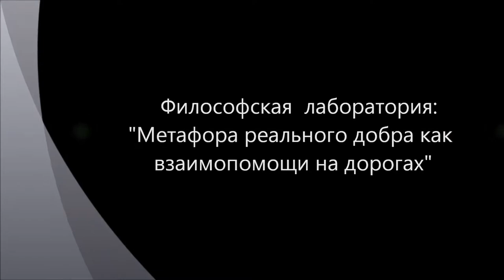Добро как "взаимопомощь на дорогах" (разумный эгоизм)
Краткое резюме наших исследований по проблеме реализации идеалов. Дело в том, что уже экономический обмен есть начало нравственности, согласно нашему определению добра как намерения принести пользу. Но здесь есть серьезный разговор об корыстности этого "добра" в экономическом обмене. Настоящая нравственность не должна быть обусловлена вознаграждением. С другой стороны, нельзя понимать бескорыстность как отсутствие ответа. Всякому действию, дару всегда соответствует ответ, ответный дар. Существует ли такая модель бескорыстного поведения, которое в то же время не оторвано от своего ответа (то есть в каком-то смысле ожидает ответ и в этом смысле корыстно). Как нам кажется, такой моделью непосредственно бескорыстного в самом акте и в то же время разумного эгоизма (корыстного в смысле своей цели или образа действий: делаю другому сейчас, чтобы другие сделали мне потом) поведения является взаимопомощь на дорогах.  "Взаимопомощь на дорогах" можно рассматривать как модель, метафору добра как такового. Быть может, в нашем мире никакое другое добро невозможно. Дар. Потлач. Добро. Зло. Разумный эгоизм. Заседание "Философской лаборатории" на базе сайта "Философский Штурм" Состоялось 10.03.13.